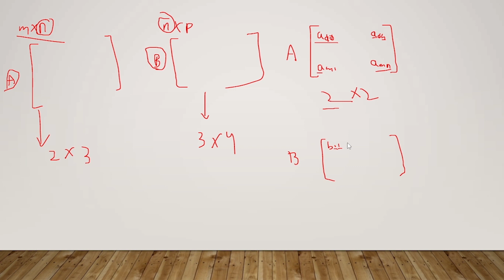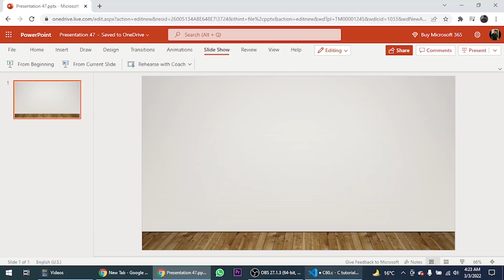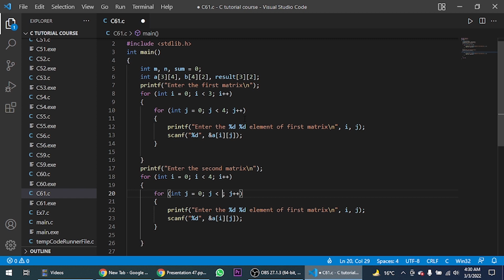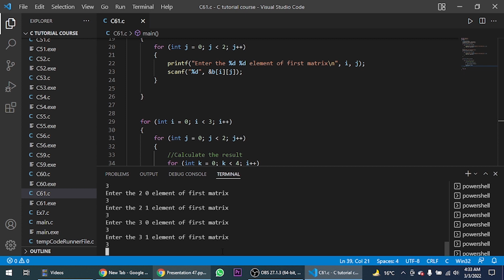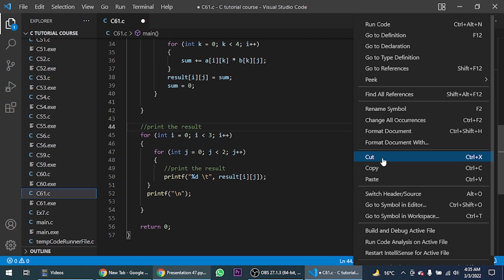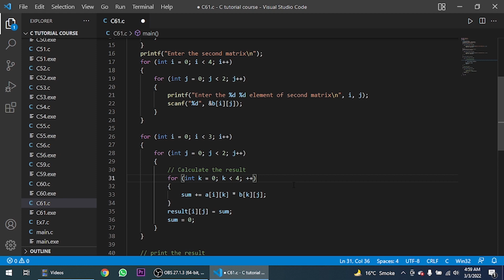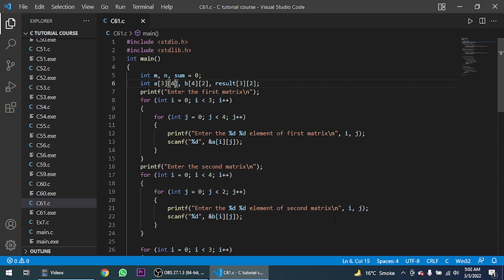🧮 Matrix Multiplication in C Language | Exercise 10 Solution | Tutorial 2022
What is Matrix Multiplication in C language- Exercise 10 Solution? learnandearn clanguage At 50+ hours, this C Language course is the most comprehensive c tutorial for beginners. Even without programming experience, this c full course will take you to the master level. In this video on c programming, We will learn Matrix Multiplication in C language- Exercise 10 Solution | tutorial2022 Urdu/Hindi - Learn and Earn
You may learn the topic of what is Matrix Multiplication in C language Exercise 10 Solution

a complete introduction to all of the core concepts in C and take you

Being an experienced resource, with my experience and knowledge, I know the best practices and processes, which can help you improve your website.  Welcome to the C Language Course 2022, the only course you must learn to become a Web developer.